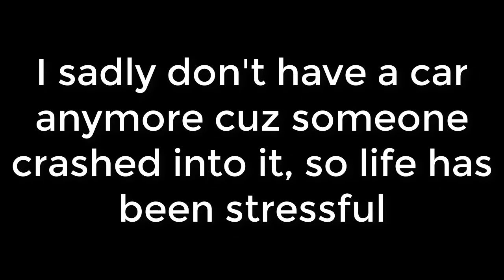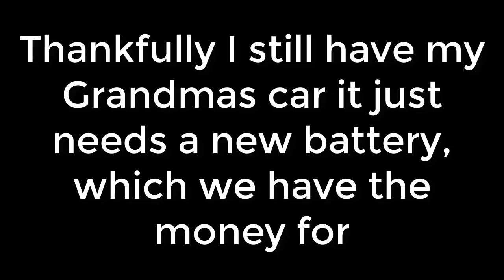The smallest update the world has ever seen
all-in-all, big oof